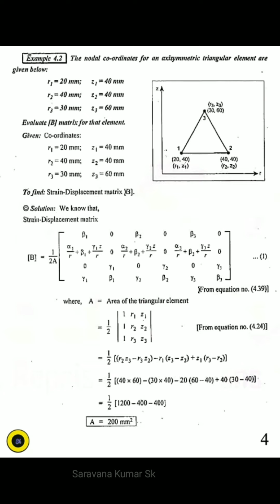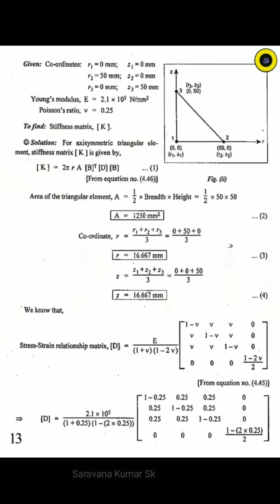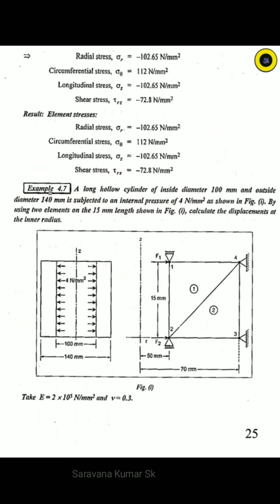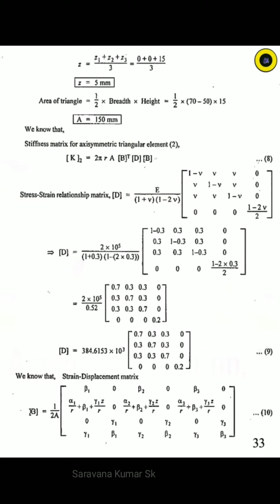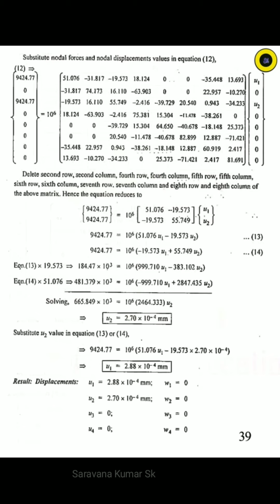FEA Unit 4 | FINITE ELEMENT ANALYSIS | Important Questions and Formulae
To Get unlimited Amazon offer updates